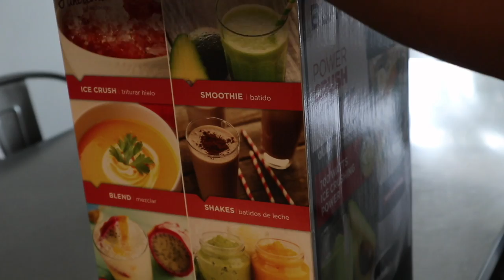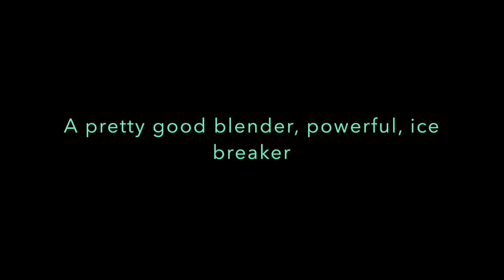Unboxing Black and Decker Blender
Today, we unbox a Black and Decker blender. It has 700 watts ice breaking power and can hold 1.50 liters. It is a pretty good blender and cool. 11/23/2017

Edited by: Santino